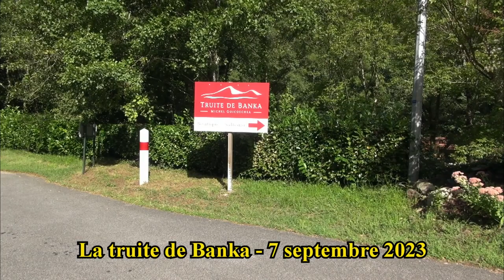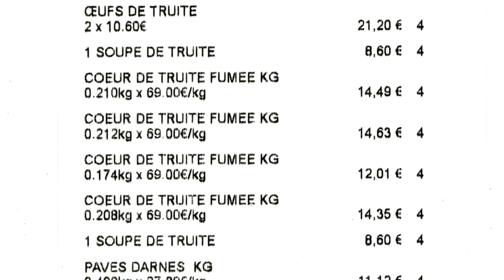La truite de Banka - 7 septembre 2023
Je ne suis pas client des poissons d'élevage, que ce soit la truite ou le saumon, et surtout pas le turbot. Mais je dois avouer que la truite de Banka élevée et produite par Jean-Baptiste Goicoechea à Banca, découverte dans les années 90, m'a fait changer d'opinion. Car si la presque totalité des élevages de truites s'opère dans une eau limite stagnante, ici ce n'est pas le cas. Car l'Arpéa, une petite rivière affluent de la Nive, emprunte le petit canal du moulin ancestral pour irriguer les bassins en escalier de cette ferme aquacole. Cet environnement unique permet aux "truites de Banka" de bénéficier de conditions de croissance proches de celles de leurs cousines sauvages qui nagent à proximité.

Truite de Banka
Route des Aldudes
64430 BANCA
Tél. : 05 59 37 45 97
Ouvert tous les jours sauf le dimanche de 8 h 30 à 12 h 30 et de 14 h 00 à 18 h 00